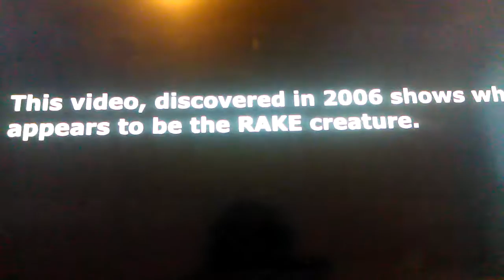World's Scariest Creatures Caught on Camera: Part 2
Well, I did. Sincerely, Jesse Adair.